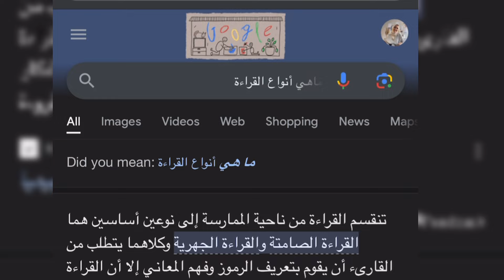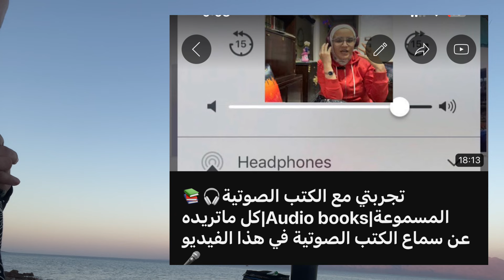أنواع القراءة || كيف نقرأ بطريقة أكثر تنظيمًا!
في الفيديو  بتكلم عن أنواع نمارسها عند القراءة📚وأحيانًا بغير وعي وبالتالي المفروض نعرفها لكي نقرأ بطريقة أكثر تنظيمًا ونتجنب الاحتراق أو الملل أو عدم وجود غاية عند القراءة

مشاهدة ممتعة ✨وانتظر رأيكم وتصنيفكم للقراءات

⭕️لاتنسوا مشاركة القناة مع من قد يهتم بهذا المحتوى.
⭕️ قولوا لينا إيه قراءات الأيام دي، وهل في جملة ممكن تكون مكتوبة بشكل مستفز مميز بحيث تشاركونا بيها✨

مزيد من الفيديوهات عن القراءة والكتب والقراءات الدورية وماوراء القراءة وماتجلبه القراءة على القناة 🎞️لمحة سريعة تلقوها واكتشفوا مايلبي فضولكم 👈

قراءات العيد
قراءة ترفيه
قراءات الأجازة
قراءات شهر يونيو
قراءات الصيف
روتين القراءة
ورد القراءة
بوكتيوب
Booktube
أنواع القراءة
القراءة المنظمة
القراءة المنهجية
روتين القراءة